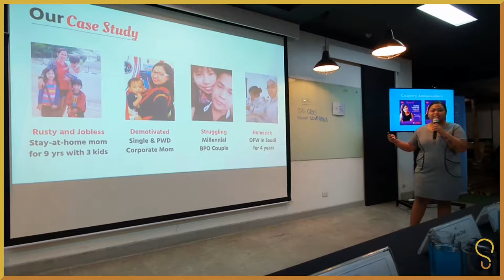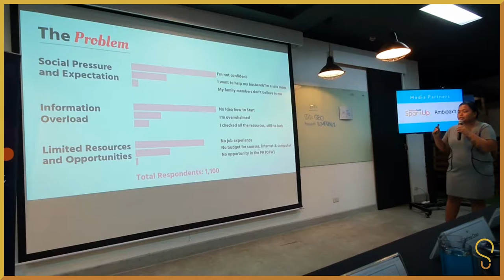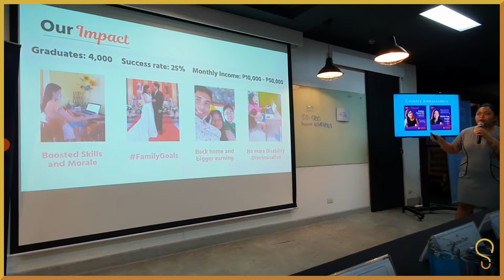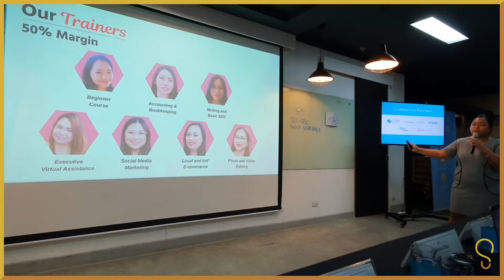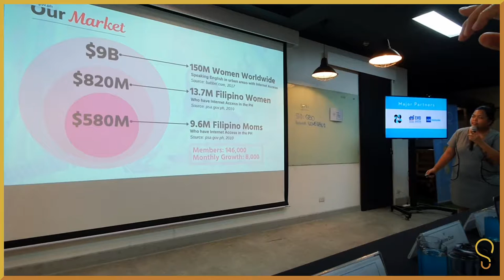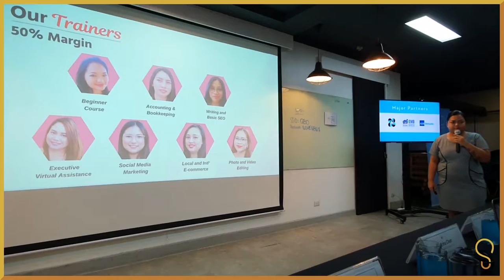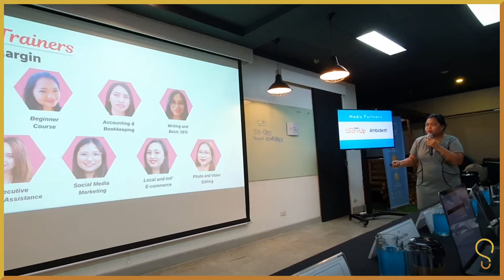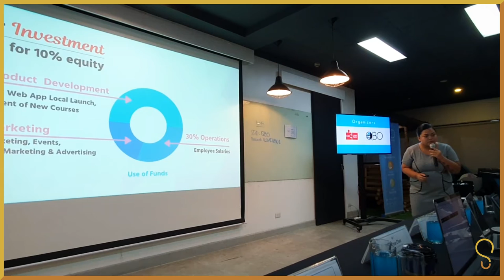Startup Pitch | FHMoms, online learning platform for moms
FHMoms provides a platform which helps women find online jobs. Founded by Maria Korina Bertulfo, Lyra Jewel Decena, Rose Anne Fermocil, and Elisa Javier, their app narrows down employment options based on the results of their skill-career matching quiz, and links users to online courses that will equip them with the knowledge and professional skills for their chosen online career path.

This is a startup pitch presented during the She Loves Tech Philippines 2019 competition held on Aug 3, 2019 at QBO Innovations Hub.